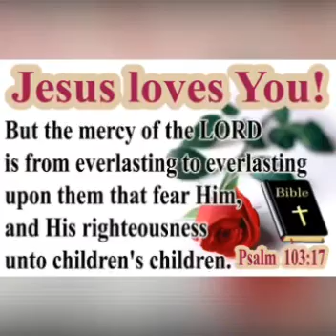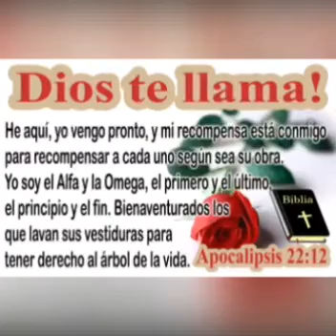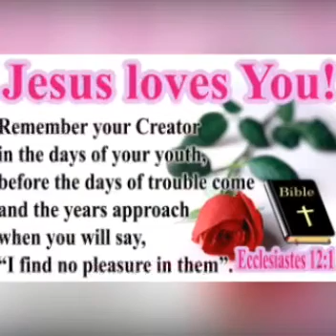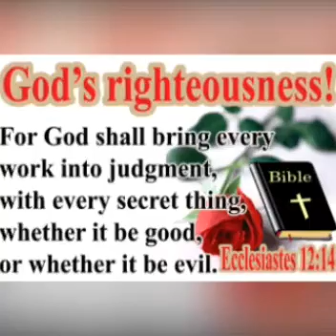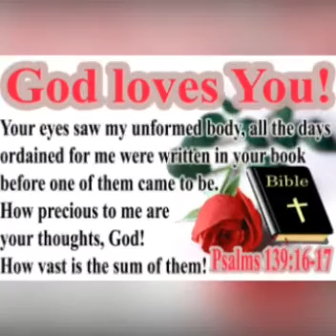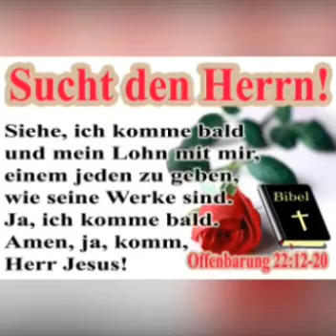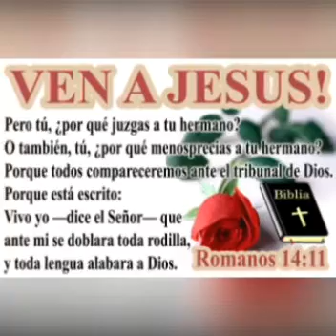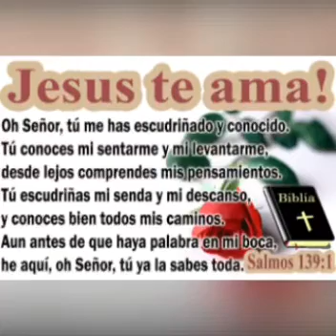SURORILE CERMUSCA CANTARE CRESTINA VECHE BISERICA BETESDA VIENA